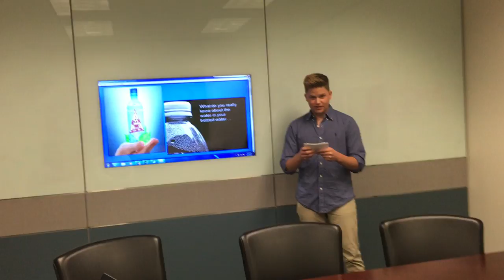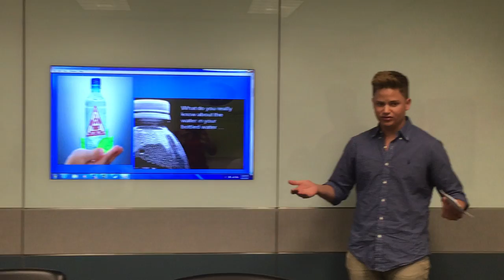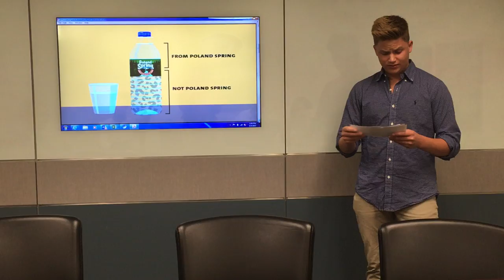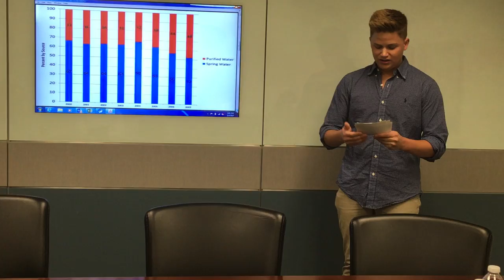Informative Speech on Plastic Water Bottles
In my informative speech, I discuss and share information regarding the American obsession with plastic water bottles (unlike any other culture) and just how bad plastic water bottles are for humans and our environment.